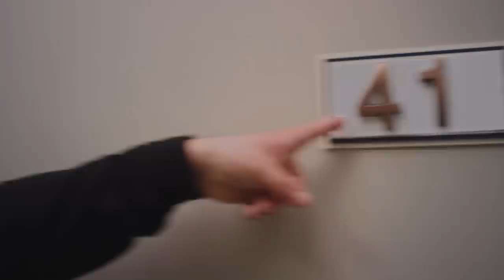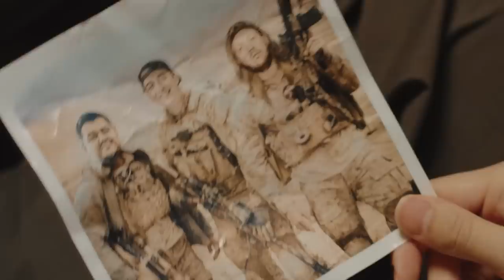Which Baka Bro Will Turn on TimTheTatman? | The Betrayal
In the continuation of The Call, the Tattooed Man (TimtheTatman) sends Repullze, LuckyChamu, and DiazBiffle to hunt down an old rival.